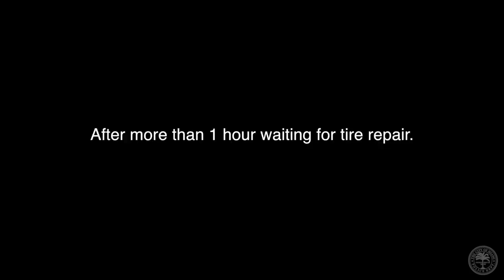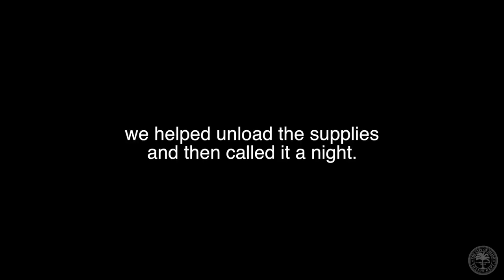Miami Police VLOG: Hurricane Relief to Panhandle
or send in goods to 3421 N Hwy 77 Panama City, FL 32405

After 3 days of collecting supplies we headed up to Florida's Panhandle and met up with the Bay County Sheriffs Dept. Its been over a month since Hurricane Michale has made land fall and the Bay County Area is still trying to get back on their feet. We spent 2 days up there delivering supplies and helping out with their local officers. If you'd like to help please contact the Bay County Sheriffs Dept and inquire as to what kind of supplies they might need.